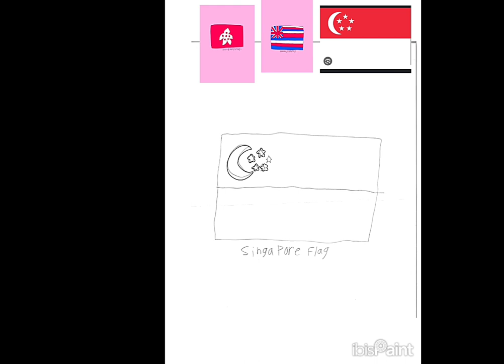2-26-2024 - How to draw the Singapore Flag - RFART419 Tutorials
This is my original student-animated tutorial film on February 26, 2024, about how to draw the Singapore Flag for your Magical Girl YouTube animations someday.

这是我于 2024 年 2 月 26 日制作的原创学生动画教程电影，讲述有一天如何为魔法女孩 YouTube 动画绘制新加坡国旗。

यह 26 फरवरी, 2024 को मेरी मूल छात्र-एनिमेटेड ट्यूटोरियल फिल्म है, जिसमें बताया गया है कि किसी दिन अपनी मैजिकल गर्ल यूट्यूब एनिमेशन के लिए सिंगापुर का झंडा कैसे बनाया जाए।

Reference Links:
Singapore Flag: